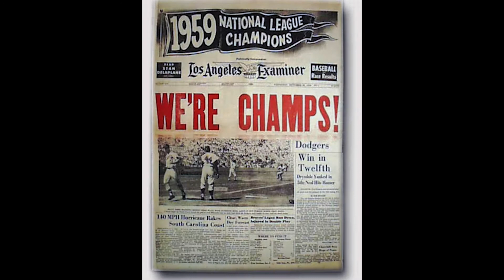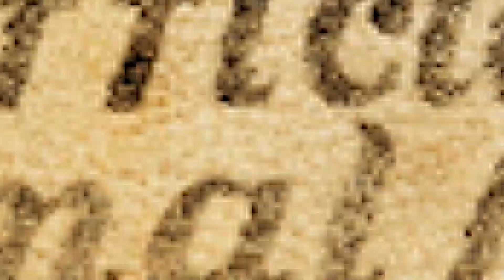Nelly Kelly - Take Me Out to the Ballgame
A Bruce Springsteen impersonator -- using the alias "Bruce Springstone" Live at Bedrock sings..."Take Me Out to the Ballgame". This is just absolutely hilarious! Very rare recording from 1980.
 This old "Bruce Springsteen" parody recording of the song "Take Me Out to the Ballgame" is used as the back drop for a fun, high energy baseball video. It's sure to bring a smile!